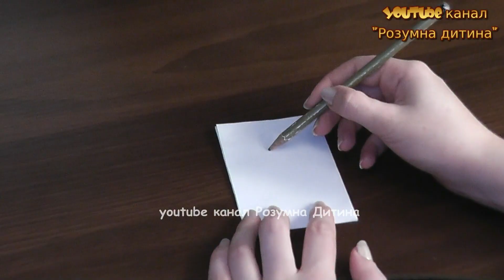Як зробити Новорічну гірлянду "Сніговик" з паперу [своїми руками]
В цьому відео ми з Вами дізнаємось, як зробити красиву гірлянду зі Сніговичків (Сніговиків) на Новий рік. Такою чудовою, зробленою своїми руками гірляндою, можна прикрасити свою ялинку і вона стане нарядною, цікавою і оригінальною.

ЧАСОВІ МІТКИ ДЛЯ ВАШОЇ ЗРУЧНОСТІ:
00:06 Нам знадобиться аркуш білого паперу
00:10 Розрізаємо його пополам. Таким чином ми зробимо дві заготовки для гірлянди
00:48 Робимо з листа-заготовки «гармошку»
01:27 Малюємо олівцем сніговика
03:15 Вирізаємо гірлянду сніговика
05:03 Паперова Новорічна гірлянда зі сніговиків готова! Можна наробити багато таких частинок і склеїти їх між собою до потрібної Вам довжини. Тоді гірлянда вийде дуже довгою.

Дякую, що Ви дивитеся мої уроки! Заходьте частіше на канал! Я думаю, що Ви знайдете тут для себе багато цікавого!